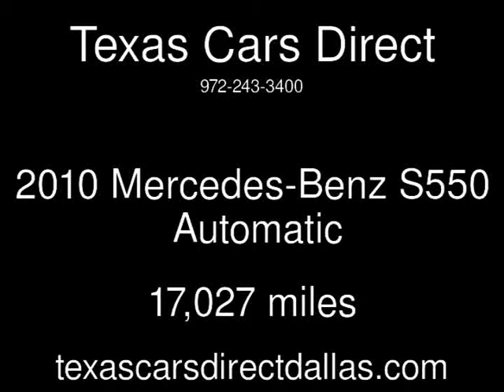2010 Mercedes-Benz S550 Used Cars - Dallas,Texas - 2013-11-21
See more details about this used car This 2010 Mercedes-Benz S550 with 17,027 miles is for sale at Texas Cars Direct.